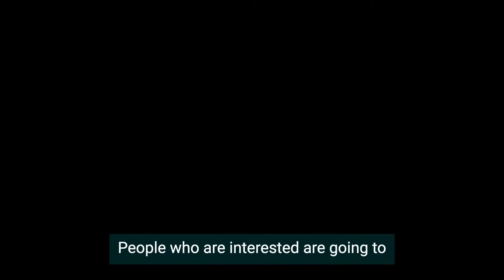Dr James Quinn | Presenting At Virtual Conferences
"If you can do a presentation with your camera on, definitely do it instead of just uploading the PDF... it allows people to hear your voice and really connect with you." 📹

In the first of our Scientist Talks interviews, Dr James Quinn shares his brilliant tips for presenting at virtual conferences. James offers advice on video and audio presentations, the importance of providing clear information for keyword searching, and more.